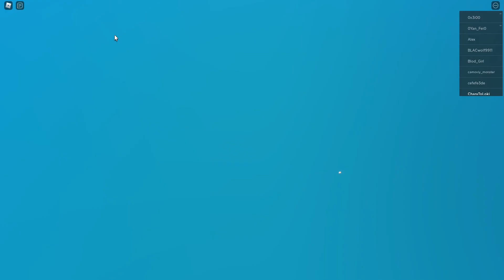Roblox Creatures of Sonaria / Criaturas de Sonaria (228)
Playing a bit as different creatures.

Jugando un poco como criaturas distintas.